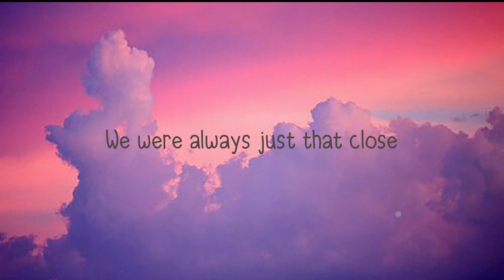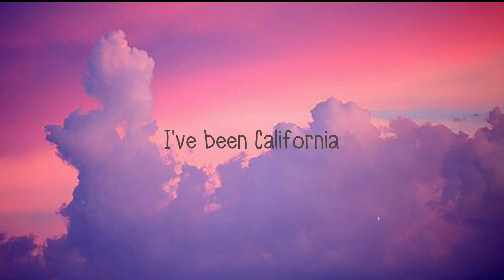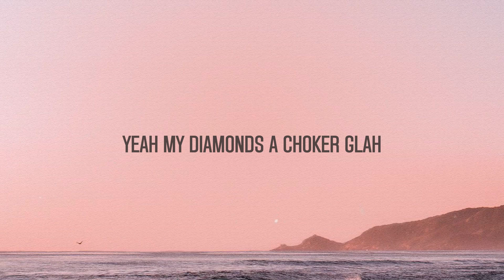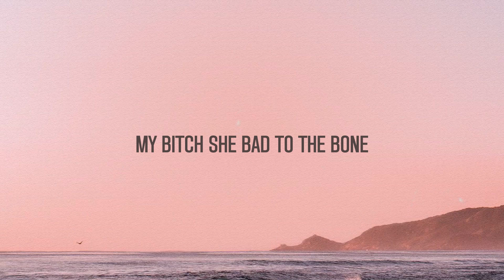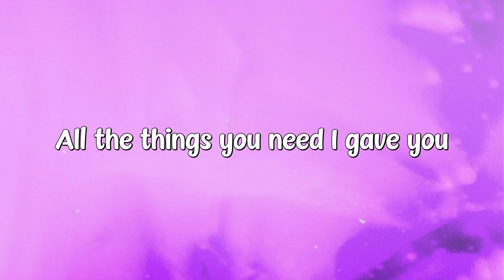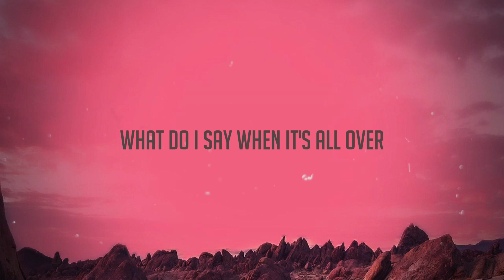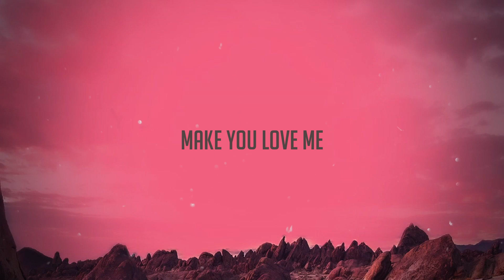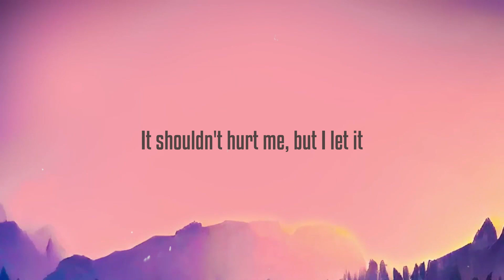California King Bed - Rihanna (Album Version) (Lyrics Version) 🍭